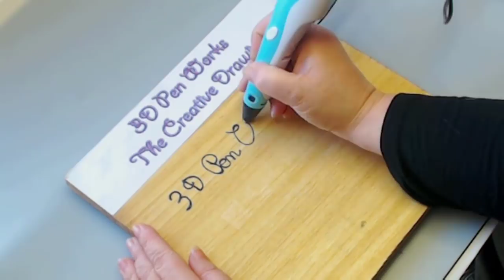3D pen tutorial fairy and the dragon | best 3d pen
3D Pen works : Fairy and the dragon
Time of realization: about 6.5 hours

hi dear friends, once upon a time ... a handsome prince  refusing the court of the beautiful evil witch, was transformed by the witch into a dragon, that was forced to observe from the lake his stone throne on the shore. The spell could be dissolved, only with the kiss of the fairy of the woods, before the roses foretold their petals and so was born the object that we show you today, enjoy it and thank you all!

-3D pen
-PLA filament 1.75
-colors used:

light grey
grey
white
red
green
brown
yellow
blue
light blue
light pink
transparent
turquoise
light turquoise

good work